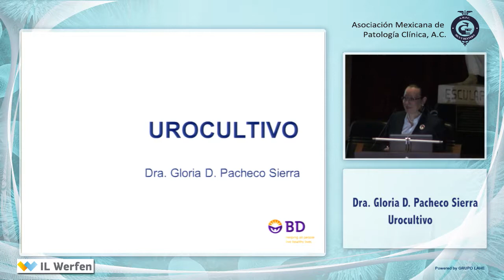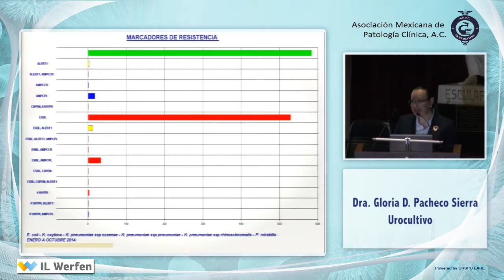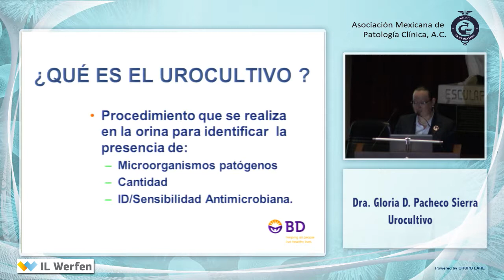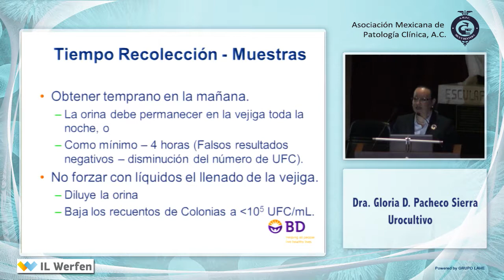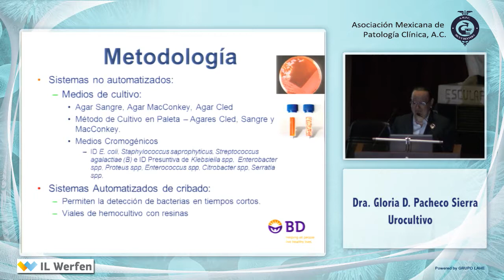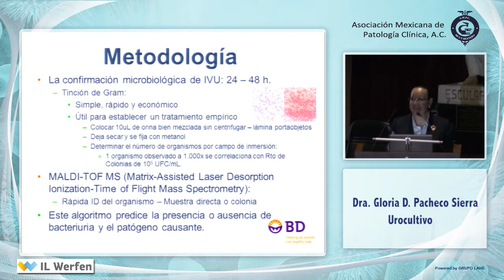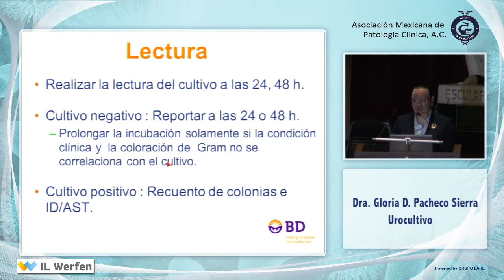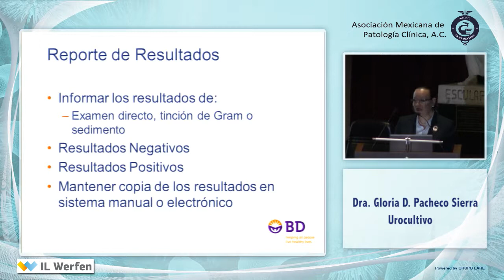Dra. Gloria Delfina Pacheco Sierra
Asociación Mexicana de Patología Clínica A.C.

Sesión Académica Ordinaria

19 de Marzo de 2015

Ponente: Dra. Gloria Delfina Pacheco Sierra

Tema:Urocultivo